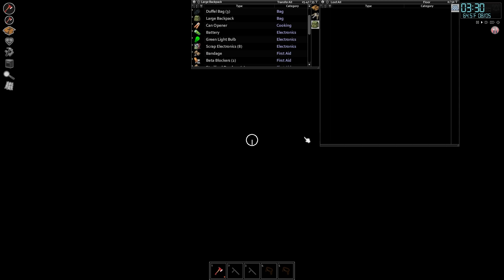Project Zomboid | Vanilla Apocalypse | Searching For Food | Ep 22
Well, we have a base, but there is no time to settle in or sort our loot. We have only a few bags of chips left and maybe a can or two left of food. We are near a hospital and I'm certain they will have a cafeteria.